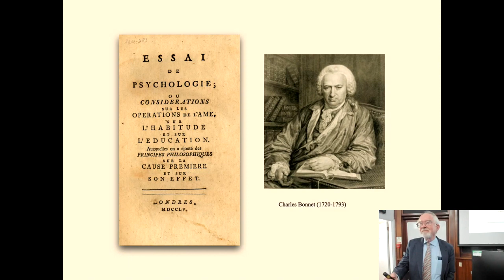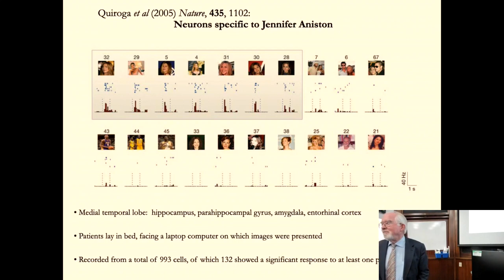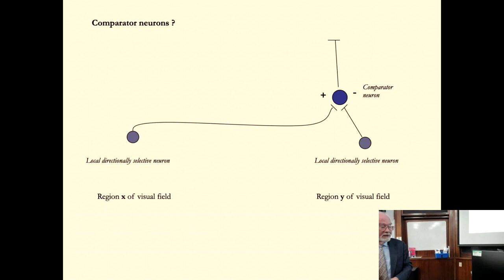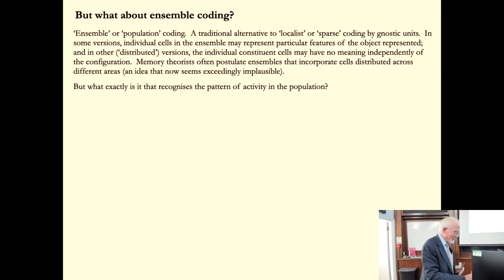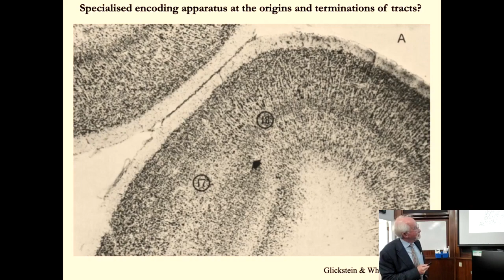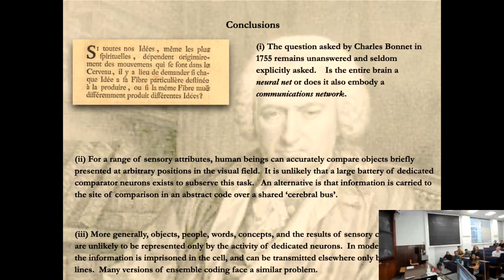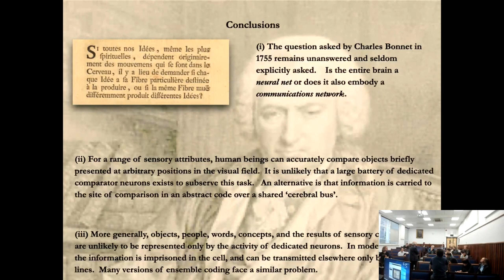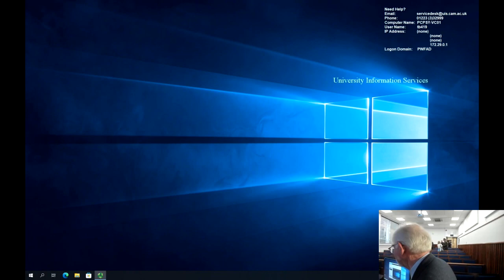What kind of network is the brain?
7/10/22
Speaker: John Mollon

Bio: Despite the intense current interest in the connectome, a fundamental question is seldom asked: Are the corpus callosum and the intrahemispheric white-matter tracts part of a neural net, where information is embodied in the structure of the net, or do they constitute a communications network, where the same physical substrate carries different information from moment to moment? We argue for the latter. A constraint that has become clear in last year (from the work of Rosen and Halgren) is that only 4% of cortical pyramidal cells have access to long-range tracts. This estimate is concordant with the classical histology of Schüz and Braitenberg.